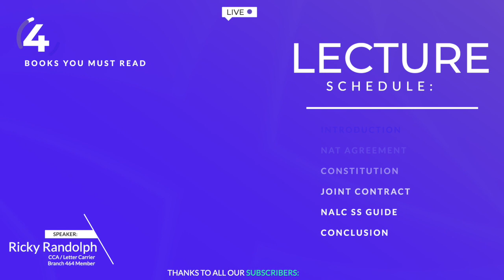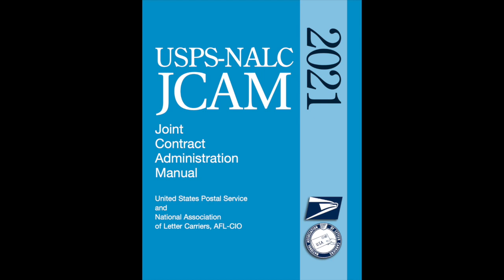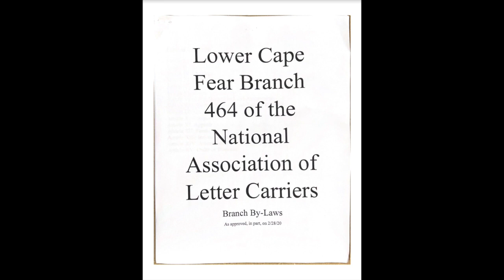Tenth Man - Episode 1 - Books YOU MUST READ ASAP!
Tenth Man Series Description
When working for the USPS there are often times confusion on job descriptions, rights of employees, duties, etc.
This series is designed in an educational format to help provide information on the handbooks associated with being a letter carrier.
If any information is challenged I have no issue with correction as long as it's formatted in a way that would be deemed respectfully.

Local: Ask your union representative for a copy. There should be no problem obtaining this.